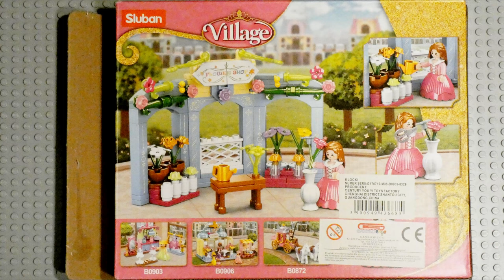Sluban Flower Shop M38-B0905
Voiceover: elevenlabs.io